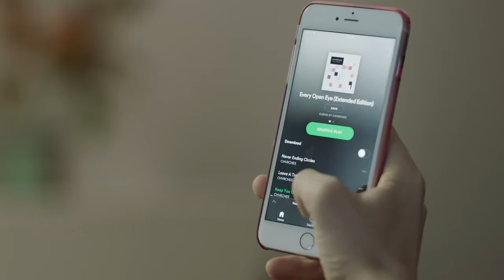Monitor Audio :- MASS Surround Sound - All Round Entertainment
For Demo Visit Our Experiance Center At Next-Gen Audio Video.
 37 Annapurna Industrial Estate, Tilak Road, Ghatkopar(E), Mumbai Maharashtra, 400077